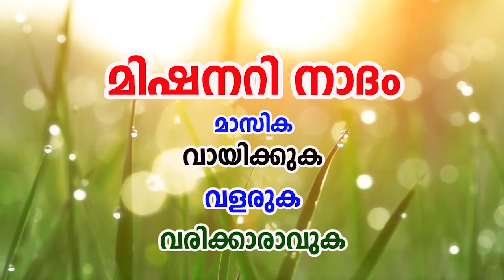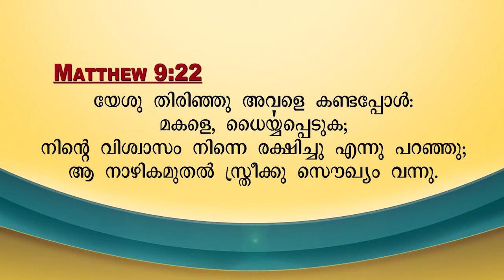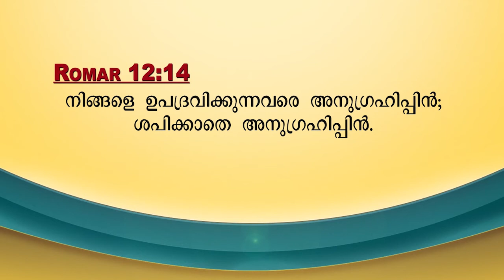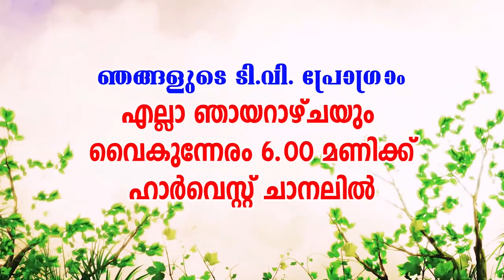Puthujeevan messages # പുതുജീവൻ Pr.Paul Malayadi Messages part-205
ഞങ്ങളുടെ ടീവി പ്രോഗ്രാം എല്ലാ ഞായറാഴ്ചയും വൈകുന്നേരം 6.00 മണിക്ക് ഹാർവെസ്റ് ചാനലിൽ.

Pls send you valuable sujections

Our address:
Pls send your prayer request:

Pastor Paul Malayadi
Post Bag No - 2
Katol Road PO,  Nagpur - 13